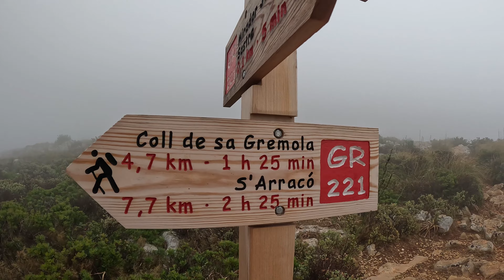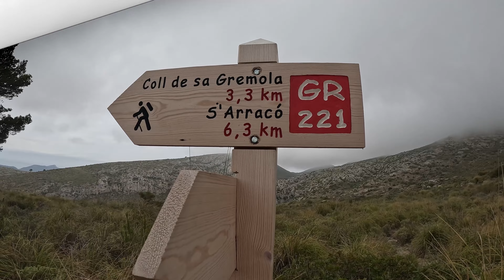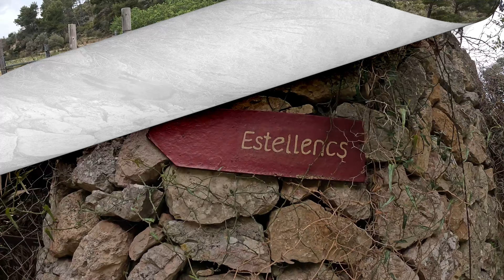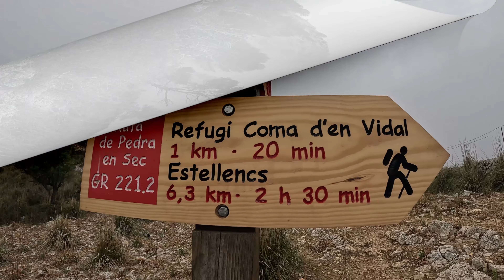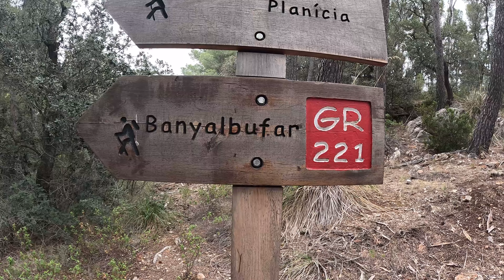GR221 Majorque en 5 jours, jour 2, La Trapa bivouac - Estellencs - Banyalbufar, Spain, 22-05-2023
Randonnée
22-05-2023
GR221 Majorque en 5 jours
Jour 2
La Trapa bivouac - Ses Basses - Estellencs - Banyalbufar
29,2km
1051m D+
1309m D-
Spain